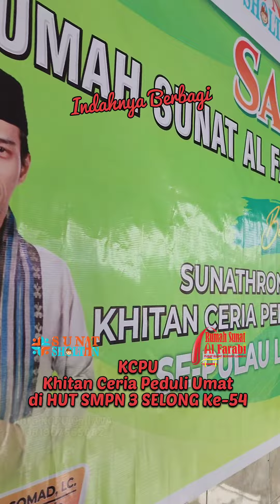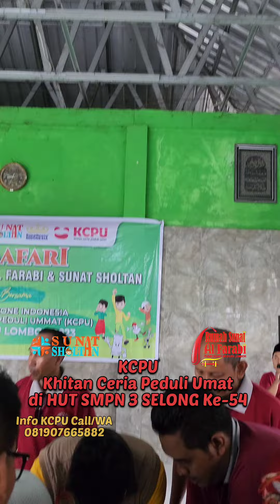Safarai Khitan Rumah Sunat Al Farabi & Sunat Sholtan